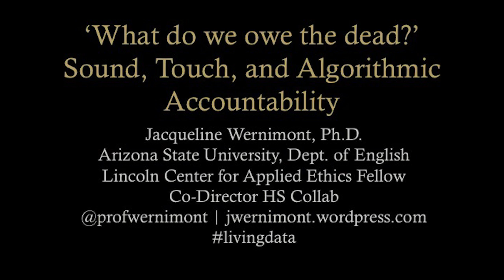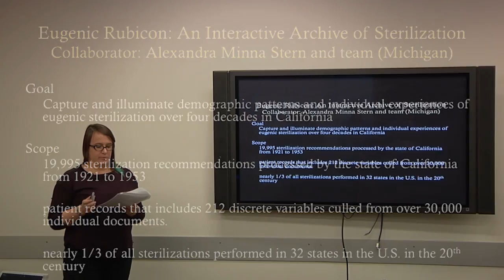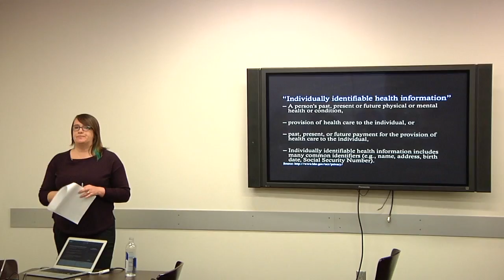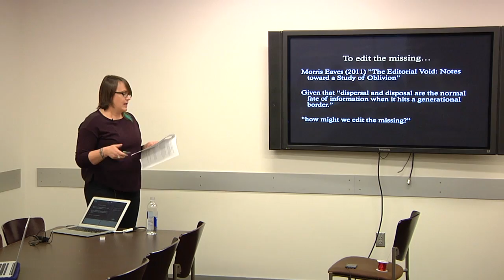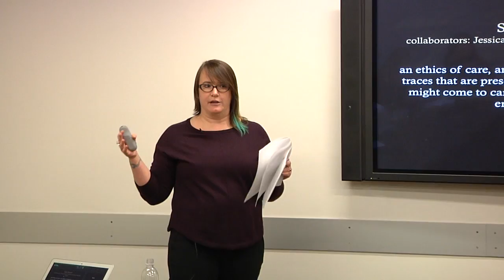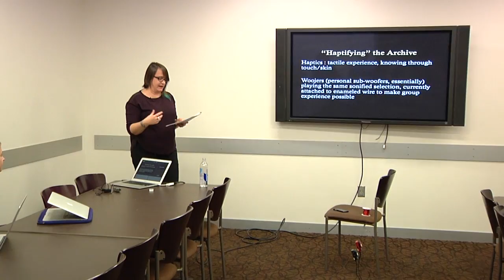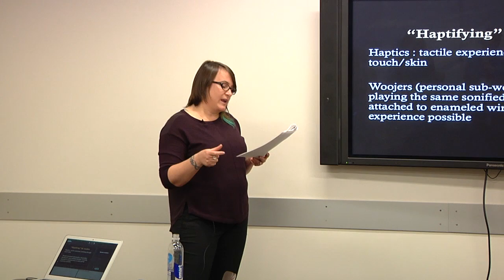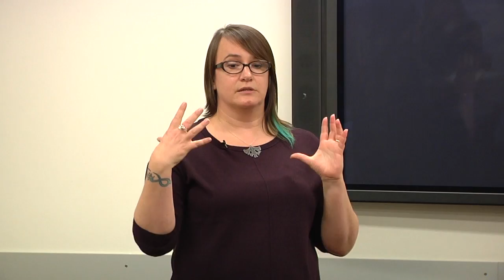Ethics@Noon: "What do we owe the dead?" - Sound, Touch, and Algorithmic Accountability